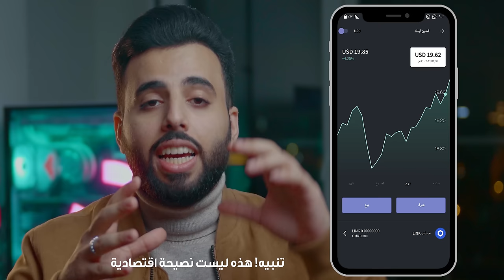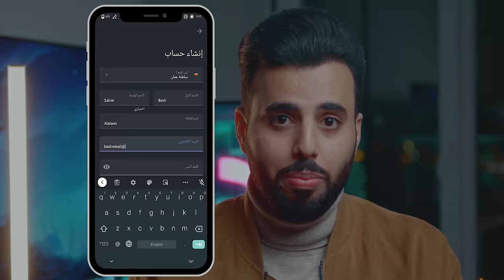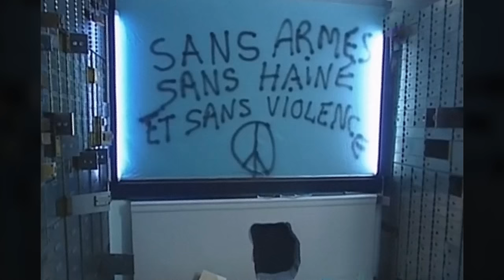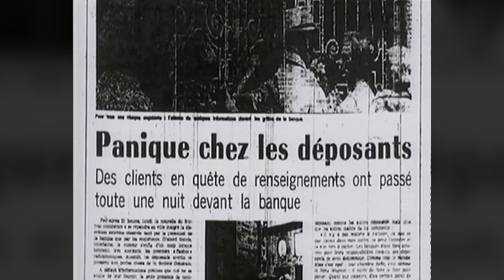ظل مختبئا في خزينة البنك 27 ساعة دون أن يكتشفه أحد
رين عندهم عرض مميز للمسجلين الجدد بالمنصة بتحصلون على 20$ من الـ BTC لفترة محدودة فقط الحقوا!!